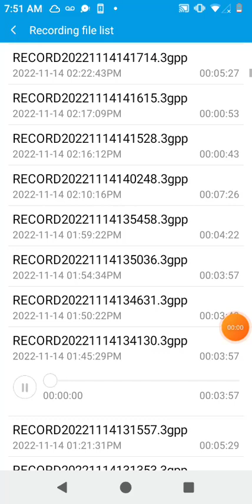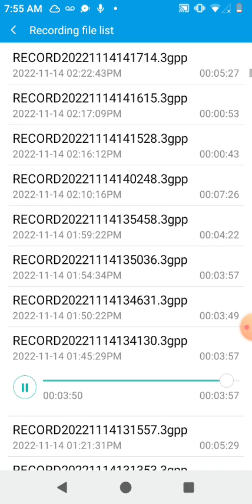Morning Warm-Ups Cats on Mars Cowboy Bebop #1 @yokokanno533 & The Seatbelts